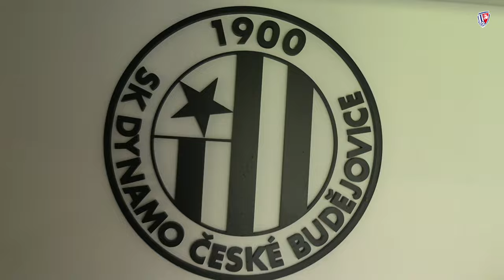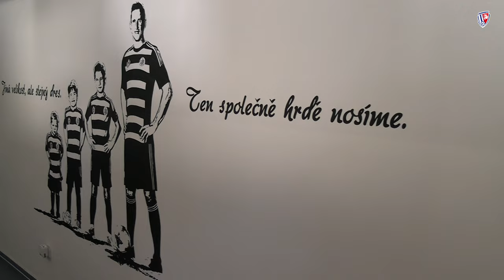MATCHDAY | SK Dynamo České Budějovice - FK Pardubice 0:1 | "Ať se práší za kočárem"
Podívejte se, jak probíhal zápasový den Pardubáků. 13. kolo FORTUNA:LIGY dopadlo pro náš tým vítězně. Z Budějovic si hráči okolo trenéra Kováče odvezli všechny tři body! My vám nyní ukážeme, jak probíhal celý vítězný den našeho týmu: začneme den před utkáním, kdy pardubické mužstvo vyrazilo na jih Čech, v den zápasu vás vezmeme do kabiny (před, během i po utkání), ukážeme vám předzápasové rituály hráčů, práci maséra a fyzioterapeutky i vítězné oslavy. To a mnohem více uvidíte ve videu.